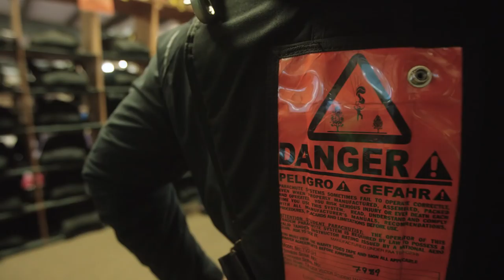Skydiving with Coach - Coachified (Ep. 2) | Tough Mudder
Mental grit is essential in conquering any challenge - Coach shares a few tips on how to find your happy place in this week's episode of Coachified